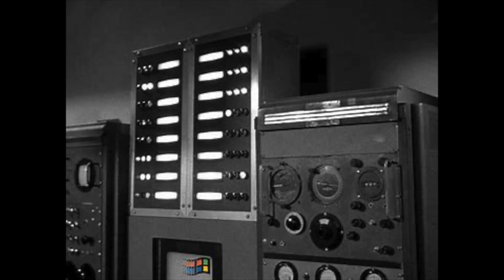The Invisible Enemy 1964 (The Outer Limits)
In the vast immensities of cosmic space, bold adventurers streak their way to join battle with strange enemies on strange worlds — the alien, the unknown, perhaps even the invisible, armed only with Man's earthbound knowledge...